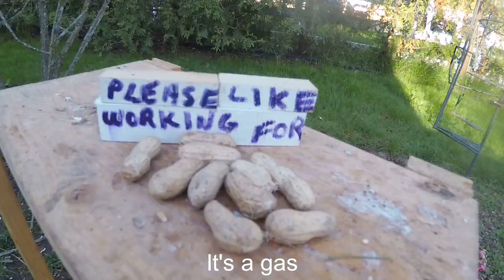The Squirrel Song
Squirrel Style, It's A Gas